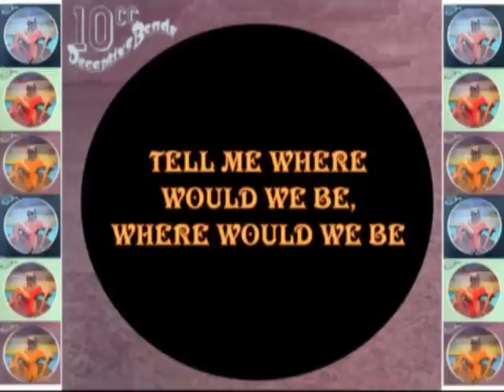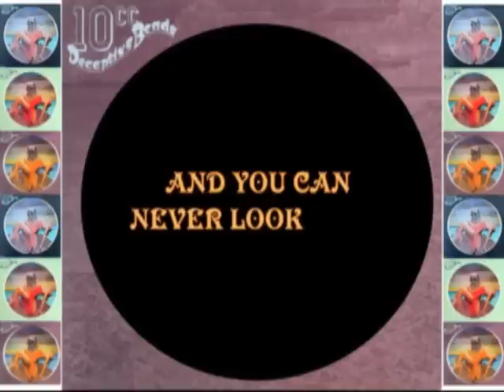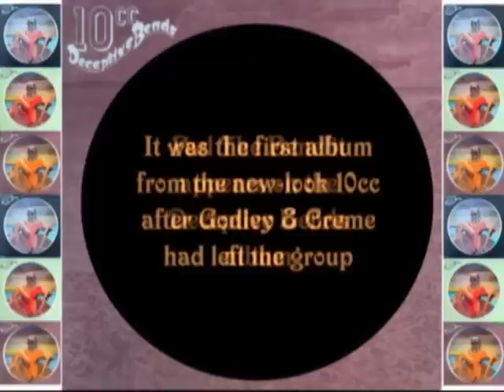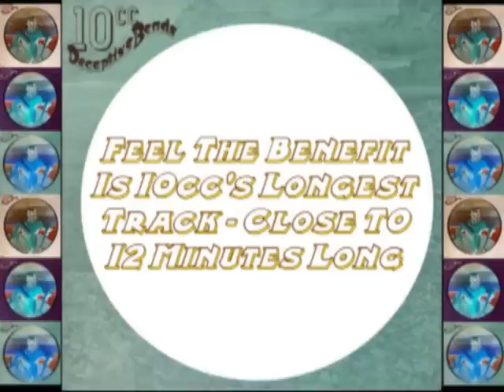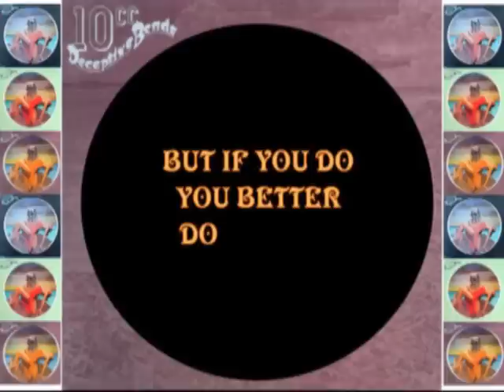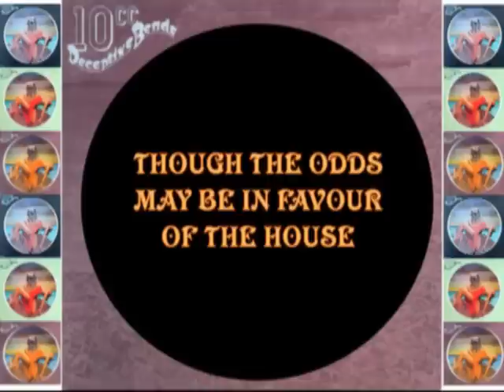10cc - Feel The Benefit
From the Deceptive Bends album, we bring you... Feel The Benefit